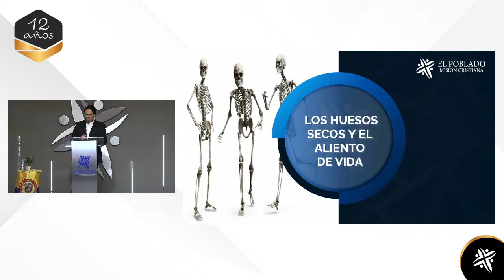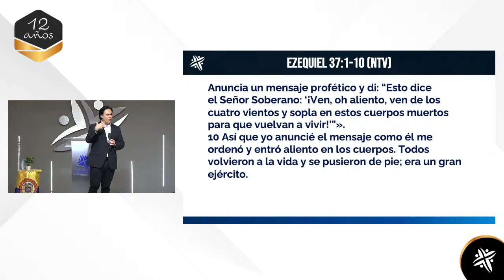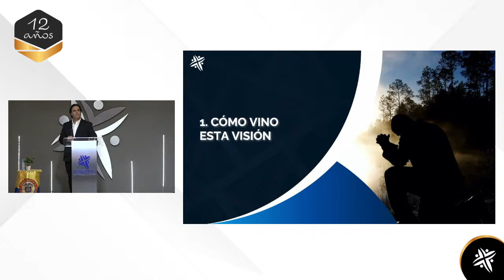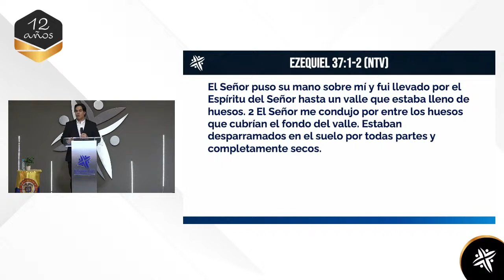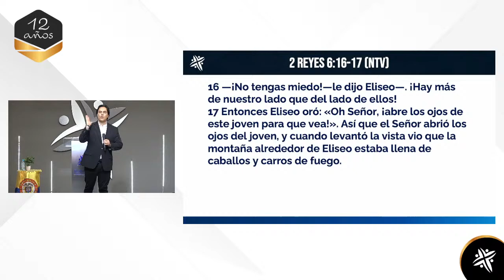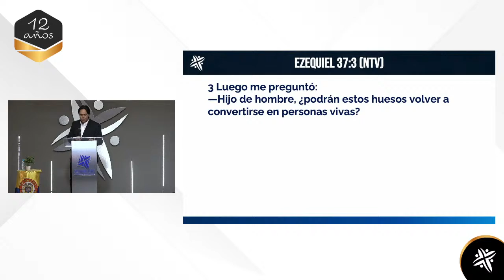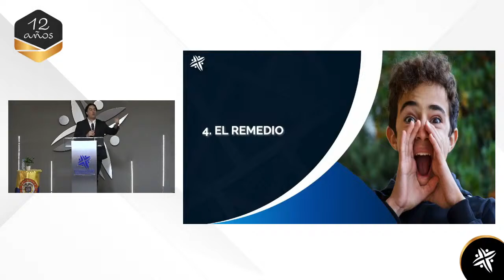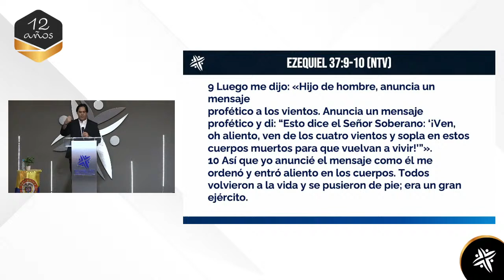PRÉDICA | LOS HUESOS SECOS Y EL ALIENTO DE VIDA | Iglesia El Poblado Misión Cristiana